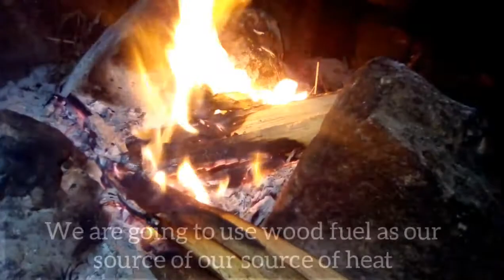Beet Root Oil For Glowing Skin And Massive Hair Growth 💪💪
It's my pleasure to welcome you to this channel . Thanks for trusting us and as well as watching our videos .
Today I am going to discuss with you how Beet root oil can be of more importance to you in terms of beauty . so read till the end to be aware of those benefits
Ingredients
1 : Beet roots
2 : Sunflower oil
Benefits
1 : Beet root oil contains anti ageing properties called alpha lipoic which help neutralise the action of free radicals and delay ageing
2 : It works as a detoxifying agent that can purify your blood , complete dexot is bound to give you an envious glow and improved skin complexion
3 : Beet root oil for smooth skin
Being rich in iron and carotenoids , beet root oil is a savior for dry and 6 parched skin.
4 : Treats dark circles and puffy eyes
It contains antioxidant properties which help fade away your dark circles and bid good bye to your eye bags .
5 : This oil contains anti inflammatory properties that make it capable of soothing itching and inflammation around the pimples
6 : Hydrates skin perches
7 : Acts as natural lip and cheek tint
8 : Helps to brighten lips
I hope you found this useful.